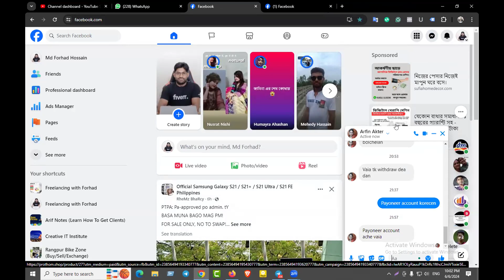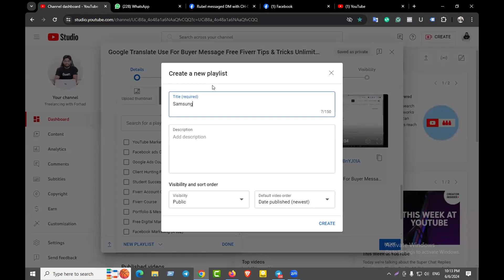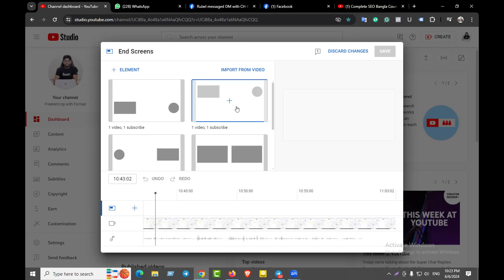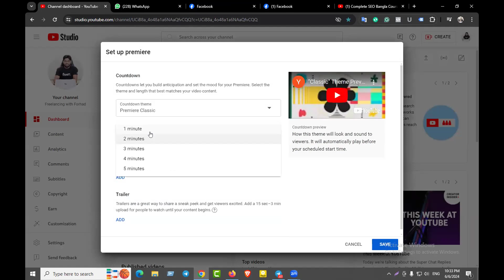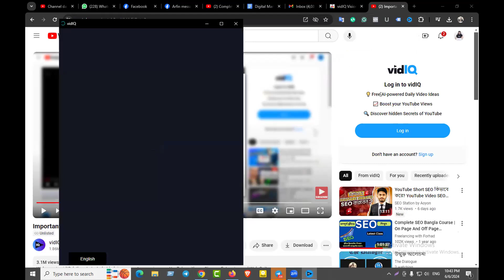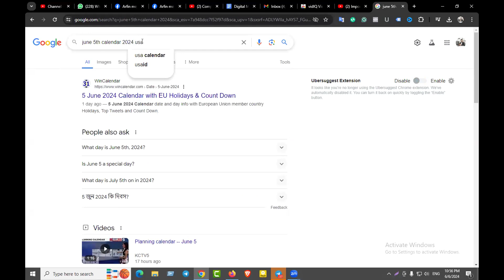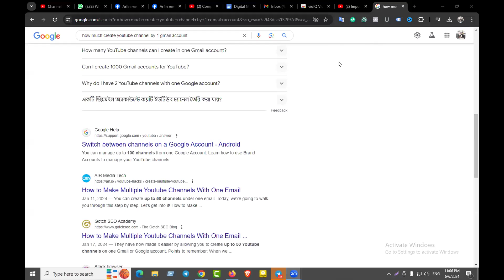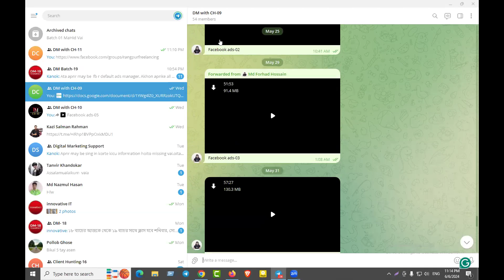Complete Youtube SEO Course Bangla | Class-02| Youtube Marketing course by Forhad sir | Freelancing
আর কত প্রতারিত হবেন আপনি?👈আজকেই ভর্তি হতে পারবেন।🔥 ভর্তি হওয়ার সকল নিয়ম এখানে দেয়া আছে। যোগাযোগ:০১৭৫৭-৯৪৪০৭১

আসসালামু আলাইকুম,
🔥 সফল ফ্রিল্যান্সার বানানোর লক্ষে শুরু হচ্ছে আমাদের নতুন অনলাইন Advanced Digital Marketing with Client Hunting ফ্রিল্যান্সিং লাইভ কোর্স।(ক্লাস শুরু- ৩০জুন) আপনাকে প্রফেশনাল ও সাকসেসফুল ফ্রিল্যান্সার বানানোর আলোকে কোর্সটি সেভাবে সাজানো হয়েছে। এই কোর্সটি শেষে আপনাকে আর কোথাও কোর্স করতে হবে না। কারণ, আপনি এই কোর্সের মধ্যে বেসিক থেকে এডভান্স কাজ শেখার পরে কিভাবে ক্লাইন্ট হান্টিং পাবো, ক্লায়েন্টকে কিভাবে মেসেজ ও পোর্টফোলিও দিবো, কিভাবে ক্লায়েন্টকে ইমপ্রেস করবো এবং কাজ নেয়ার পর পেমেন্ট কিভাবে আনবো সকল বিষয় এই কোর্সের মধ্যে আপনারা শিখতে পারবেন। আমাদের ম্যাক্সিমাম স্টুডেন্ট কোর্স শেষ হওয়ার আগেই ইনকাম শুরু করতে পারে ।

আমাদের কোর্স সম্পর্কে বিস্তারিত :
🚥 প্রতিদিন জুম সাপোর্ট ক্লাস
🚥  ক্লাস শুরু-৩০ জুন।
🚥  ভর্তির শেষ তারিখ-২৯ জুন।
🚥 ক্লাস রেকর্ড ভিডিও দেওয়া হয়
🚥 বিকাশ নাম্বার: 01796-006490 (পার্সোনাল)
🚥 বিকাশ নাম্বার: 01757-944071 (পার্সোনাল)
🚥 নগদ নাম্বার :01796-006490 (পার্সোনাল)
🚥 উপায় নাম্বার:০১৭৫৭-৯৪৪০৭১
🚥 রকেট:০১৮১৯-২২০২৫৮৭

🚥 ফ্রিল্যান্সিং মার্কেটপ্লেস (ফাইবার কমপ্লিট সেটআপ এবং আর্নিং প্রসেস)
🚥 আউটসাইড মার্কেটপ্লেস ৬০+ টেকনিক এবং আর্নিং প্রসেস
🚥 পেমেন্ট সাপোর্ট আউটসাইড ক্লাইন্ট

𝐌𝐨𝐝𝐮𝐥𝐞-𝟏: 𝐔𝐧𝐝𝐞𝐫𝐬𝐭𝐚𝐧𝐝𝐢𝐧𝐠 𝐆𝐨𝐨𝐠𝐥𝐞 𝐀𝐝𝐬
𝐌𝐨𝐝𝐮𝐥𝐞-2: 𝐂𝐫𝐞𝐚𝐭𝐢𝐧𝐠 𝐆𝐨𝐨𝐠𝐥𝐞 𝐀𝐝𝐬 𝐂𝐚𝐦𝐩𝐚𝐢𝐠𝐧 & 𝐂𝐚𝐦𝐩𝐚𝐢𝐠𝐧 𝐓𝐲𝐩𝐞𝐬
𝐌𝐨𝐝𝐮𝐥𝐞-𝟑: 𝐊𝐞𝐲𝐰𝐨𝐫𝐝𝐬, 𝐀𝐝 𝐆𝐫𝐨𝐮𝐩𝐬 & 𝐓𝐚𝐫𝐠𝐞𝐭𝐢𝐧𝐠
𝐌𝐨𝐝𝐮𝐥𝐞-𝟒: 𝐀𝐝𝐬 & 𝐄𝐱𝐭𝐞𝐧𝐬𝐢𝐨𝐧𝐬
𝐌𝐨𝐝𝐮𝐥𝐞-𝟓: 𝐂𝐫𝐞𝐚𝐭𝐢𝐧𝐠 𝐚 𝐃𝐢𝐬𝐩𝐥𝐚𝐲 𝐍𝐞𝐭𝐰𝐨𝐫𝐤 𝐂𝐚𝐦𝐩𝐚𝐢𝐠𝐧 & 𝐓𝐚𝐫𝐠𝐞𝐭𝐢𝐧𝐠
𝐌𝐨𝐝𝐮𝐥𝐞-𝟔: 𝐕𝐢𝐝𝐞𝐨 𝐀𝐝𝐬 𝐨𝐧 𝐘𝐨𝐮𝐓𝐮𝐛𝐞 & 𝐀𝐜𝐫𝐨𝐬𝐬 𝐭𝐡𝐞 𝐖𝐞𝐛
𝐌𝐨𝐝𝐮𝐥𝐞-7: 𝐈𝐦𝐩𝐥𝐞𝐦𝐞𝐧𝐭𝐢𝐧𝐠 𝐀𝐝𝐯𝐚𝐧𝐜𝐞𝐝 𝐆𝐨𝐨𝐠𝐥𝐞 𝐀𝐝𝐬 𝐅𝐞𝐚𝐭𝐮𝐫𝐞𝐬
𝐌𝐨𝐝𝐮𝐥𝐞-8: Setup 𝐂𝐨𝐧𝐯𝐞𝐫𝐬𝐢𝐨𝐧 𝐓𝐫𝐚𝐜𝐤𝐢𝐧𝐠
𝐌𝐨𝐝𝐮𝐥𝐞-9: Google Ads 𝐑𝐞𝐦𝐚𝐫𝐤𝐞𝐭𝐢𝐧𝐠
𝐌𝐨𝐝𝐮𝐥𝐞-10: 𝐂𝐚𝐦𝐩𝐚𝐢𝐠𝐧 Optimization

🚥AMAZON BOOK PROMOTION🚥
Module: Book Promotion Free Way
Module: Book promotion Paid Way

ধন্যবাদ।